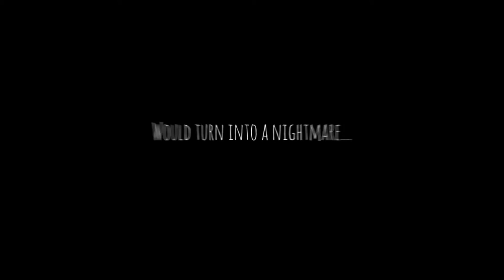Bad Dream: Coma - Developed by Desert Fox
The Verdict on OpNoobs.com:

Whether you are new to the series, or just looking for a creepy game to mess with your perception of reality, Bad Dream: Coma is not one to miss. The atmosphere is dark and gritty, and the player has the option of making it darker and grittier with their decisions. There are tons of challenging puzzles and secrets to unlock, and many different avenues for the narrative to take. In fact, almost the entire narrative is based around actions and consequences. The developers attention to detail is exemplary, freeing the player to enjoy entirely different scenes based on even small changes in actions.